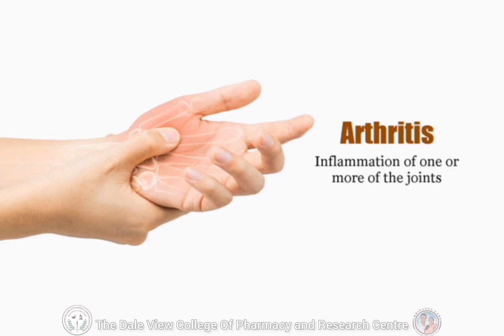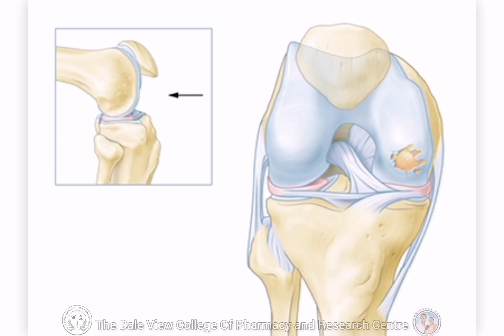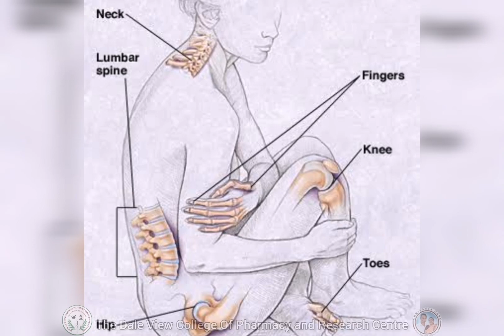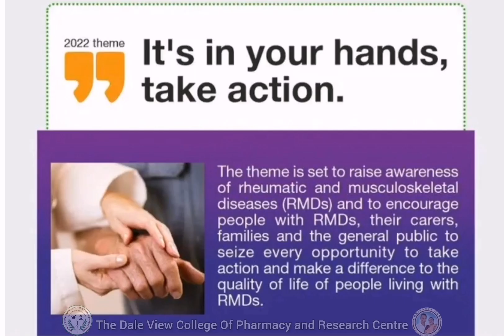World Arthritis Day 2022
The theme for World Arthritis day 2022 is “It's in your hands, take action”.